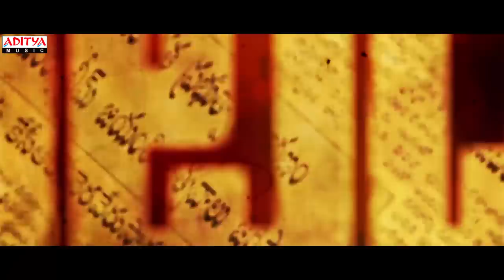Kapatadhaari Motion Poster | Sumanth | Swetha Nanditha | Simon K King | Pradeep Krishnamoorthy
Watch Kapatadhaari Motion Poster

Producer: Dr.G.Dhananjayan & Lalitha Dhananjayan
Director: Pradeep Krishnamoorthy
Cinematography: Rasamathi
Music Director: Simon K King
Editor: K.L. Praveen
Art Director:  Videsh
Action Choreography: Stunt Silva
Cast & Crew: Sumanth, Swetha Nanditha, Nasser, Jayaprakash, Suman Ranganath, Vennela Kishore, Sampath